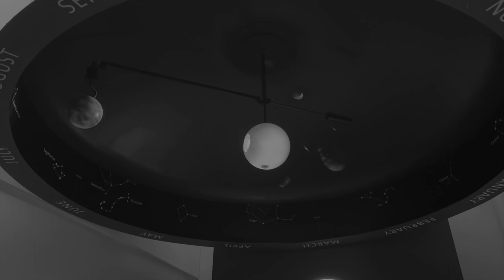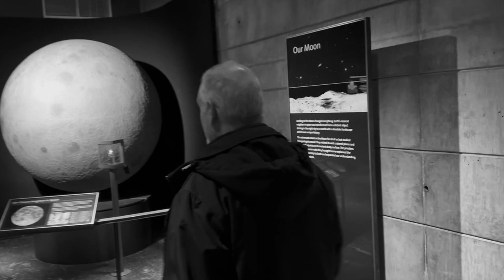Avonmouth The Observers Episode 8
James Avonmouth knows he is being watched. Following his sharp instincts leads him to seek the high ground lying between a menacing sky and what may turn out to be the inter-dimensional base of operations for his extra-terrestrial foes. As he draws closer to their secrets Avonmouth manifests powerful new abilities; the tools he will use to unravel the sinister mysteries of the Observers.

Avonmouth is the creation of Don Lanning and Paul Thorne. Heavily inspired by The Outer Limits, Twilight Zone, One Step Beyond, and the Night Gallery the team of Thorne and Lanning have now created a series and character in the tradition of these brilliant influences.